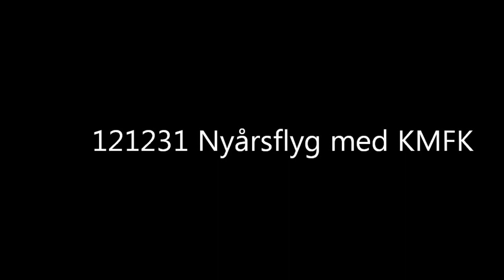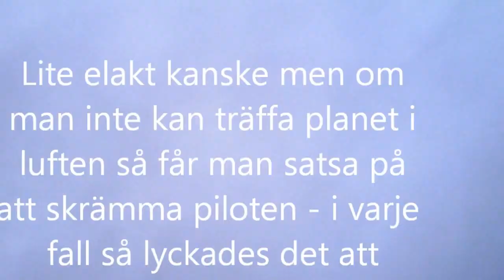121231 KMFK Nyårsflyg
Traditionell nyårsflygning hos Kristianstads modellflygklubb.
Som ovanlighet var inte vädret på sitt bästa humör men det störde förstås inte medlemmarna som strålade ikapp.